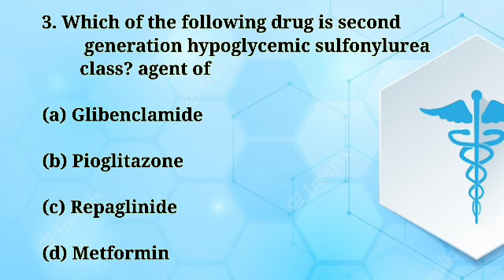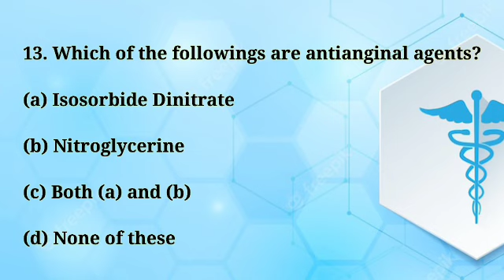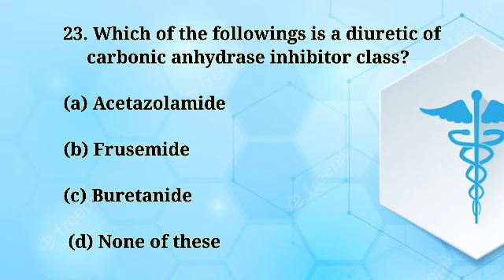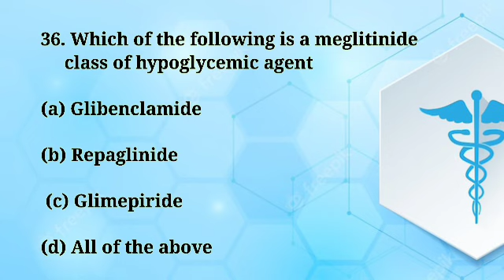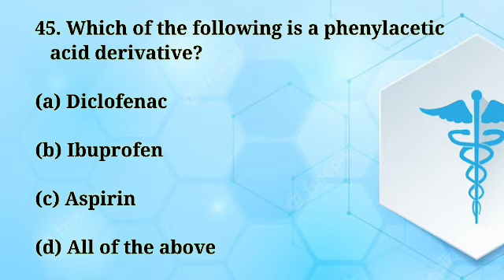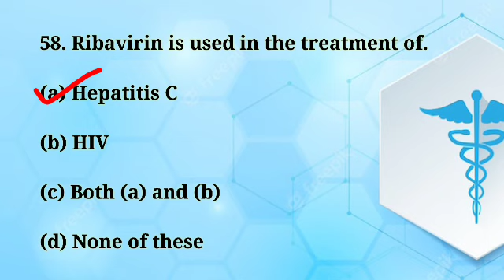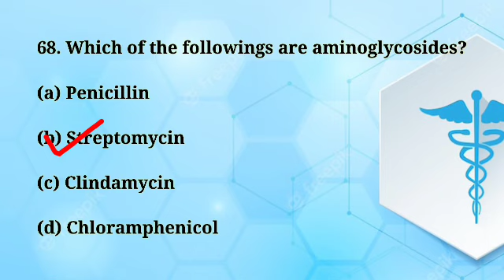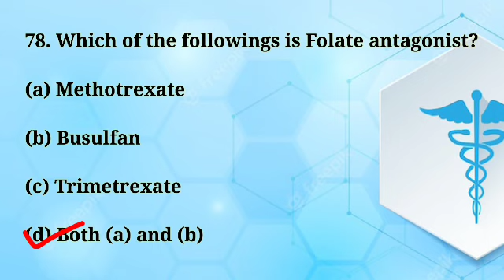Pharmaceutical Chemistry mcqs part-3